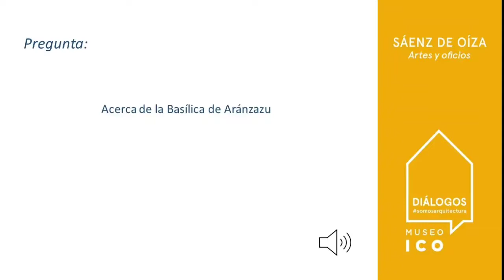Diálogos SomosArquitectura. Tachy pregunta sobre el plano espiritual de Oíza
Javier Sáenz Guerra responde a Tachy Mora sobre la religiosidad y el plano espiritual de Sáenz de Oíza en el contexto de la Basílica de Arantzazu.